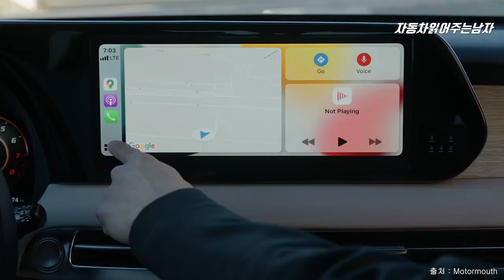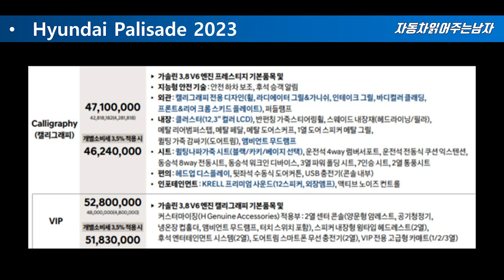2023 팰리세이드 페이스리프트 완전공개! 신형 팰리세이드 압도적인 디자인, 하이브리드는요? 파워트레인은 그대로...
현대자동차의 플래그십 SUV, 팰리세이드 페이스리프트 모델이 공개되었습니다. 국내에서 정말로 많은 사랑을 받고 있는 모델이니 만큼 관심이 뜨거운데요, 과연 신형 팰리세이드 페이스리프트 디자인은 어떻게 바뀌었을 지